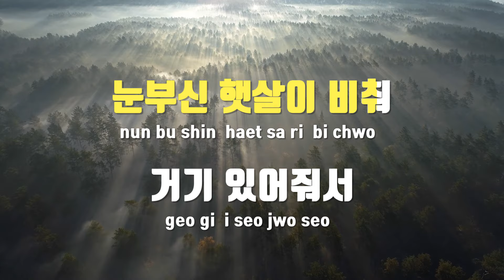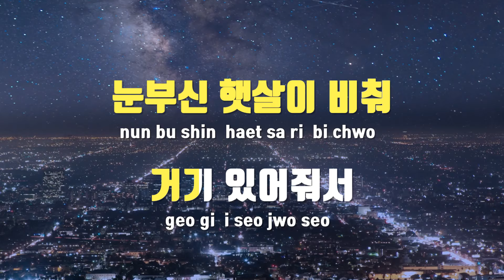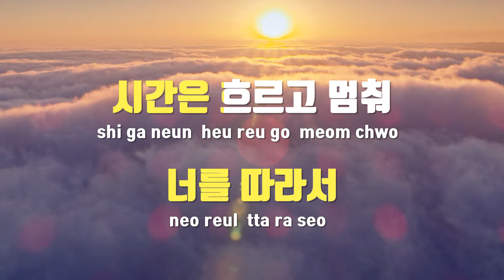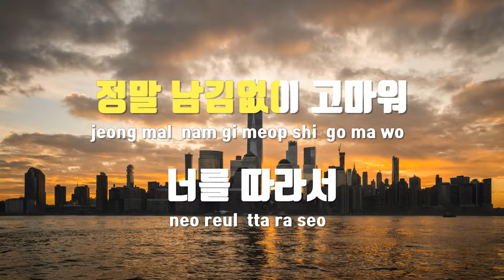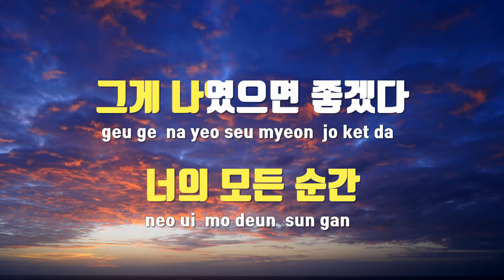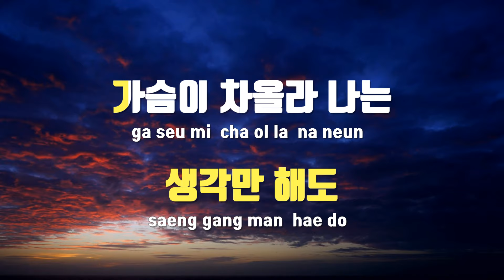[TJ노래방 / 여자키] 너의모든순간(별에서온그대OST) - 성시경 / TJ Karaoke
너의모든순간(별에서온그대OST)  --  성시경